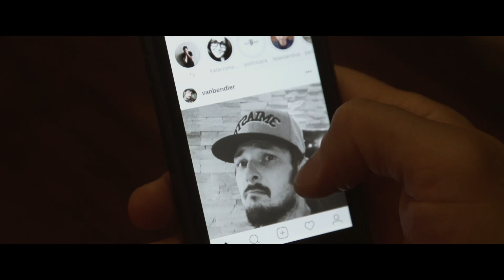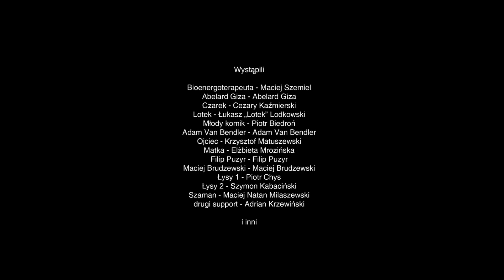KRYZYS - odcinek #2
Zapraszam do obejrzenia drugiego odcinka miniserialu pt. "KRYZYS”. Inspiracją do powstania tej opowieści jest moje życie, świat komików i „Louie” - genialny serial Louisa C.K., który gorąco polecam.

Występują:
Maciej Szemiel
Abelard Giza
Cezary Kaźmierski
Łukasz "Lotek" Lodkowski
Piotr Biedroń
Adam Van Bendler
Krzysztof Matuszewski
Elżbieta Mrozińska
Filip Puzyr
Maciej Brudzewski
Piotr Chys
Szymon Kabaciński
Maciej Natan Milaszewski

Muzyka:
Pink Freud

charakteryzacja:
Paulina Węsek

kierownictwo produkcji:
Paweł Latarski

Dźwięk na planie:
Tomasz Strzyżewski

udźwiękowienie:
Piotr Pastuszak

oprawa graficzna:
Adam Kamiński

montaż:
Jakub Goździewicz

zdjęcia:
Jakub Goździewicz

producenci:
Abelard Giza
Katarzyna Piasecka

Scenariusz:
Abelard Giza

Reżyseria:
Abelard Giza
Adam Van Bendler